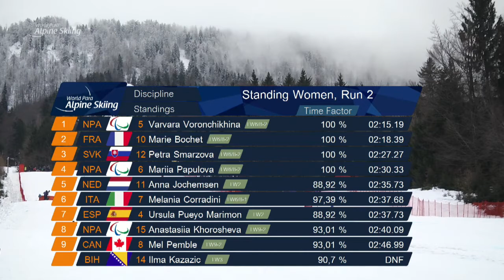Varvara Voronchikhina | Women Giant Slalom Standing 1 | Para Alpine World Cup 2018 | Kranjska Gora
15 year old Varvara Voronchikhina wins the women's giant slalom standing 1, from Marie Bochet in second.

Result:
1) Varvara VORONCHIKHINA (NPA)
2) Marie BOCHET (France)
3) Petra SMARZOVA (Slovakia)